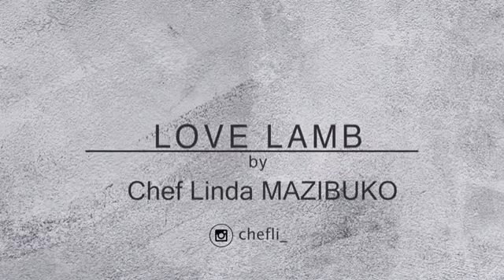Love Lamb by ChefLi Mazibuko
If ever you visit Turkey 🇹🇷 pop into any one of the Chefs and Jars stores and try this amazing dish specially designed by Yours Truly ❤️